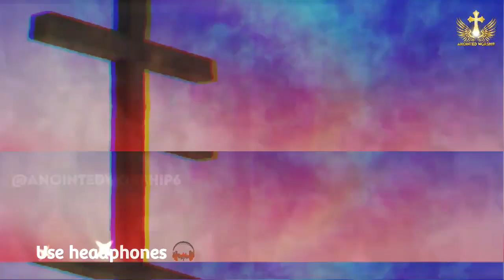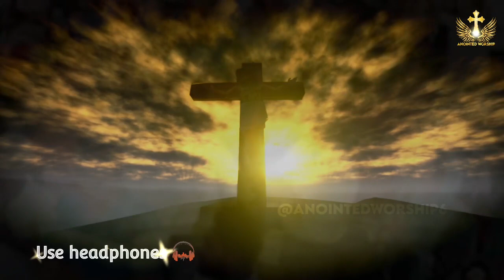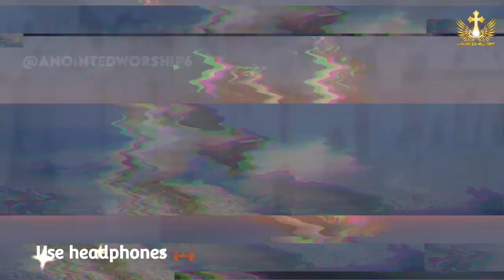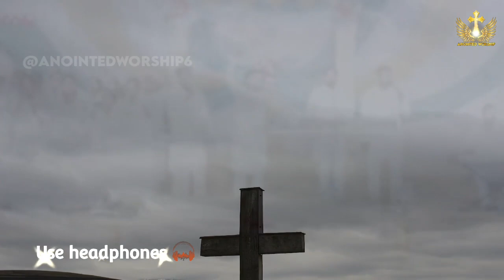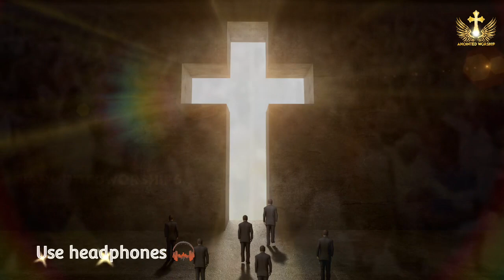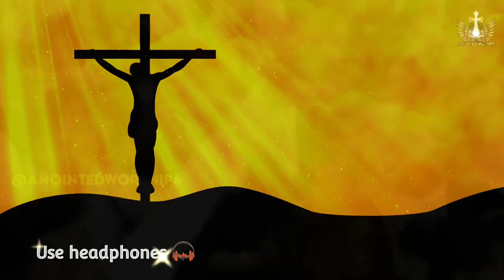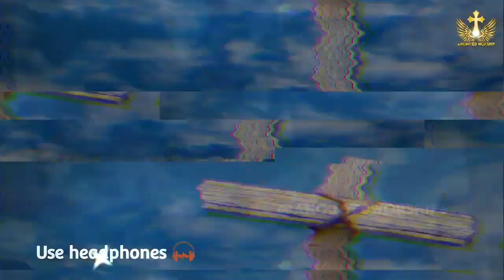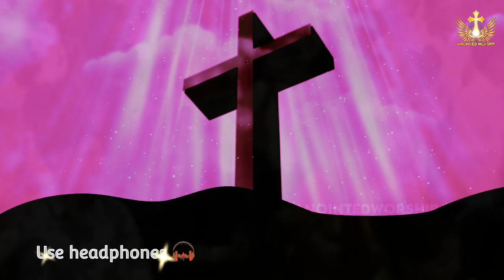Mai Geet Gauga Tere Sana Sunauga | मैं गीत गाऊंगा New Worship Song of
† Anointed Worship †

mai geet gauga tere sana sunauga ankur narula | mai geet gauga tere sana sunauga masih song New Worship Song of Ankur Narula Ministries
Mai Geet Gauga Tere Sana Sunauga | मैं गीत गाऊंगा तेरी सना सुनाऊंगा New Worship Song of Ankur Narula Ministries † Anointed Worship

{ † मैं गीत गाऊंगा तेरी सना सुनाऊंगा † }

mai geet gauga tere sana sunauga ankur narula,mai geet gauga tere sana sunauga masih song,with apostle ankur narula